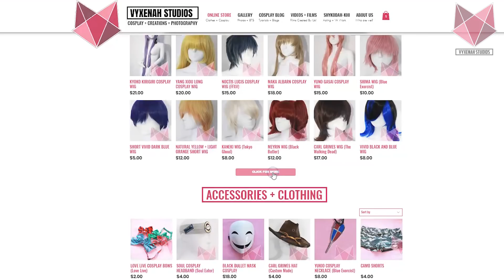【Update】NEW CHANNEL USERNAME, VIDEOS COMING + COSPLAY ONLINE STORE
Here you can find many different genre videos; vlogs, gaming, cosplay and all the geeky goodies are here! So what are you waiting for?